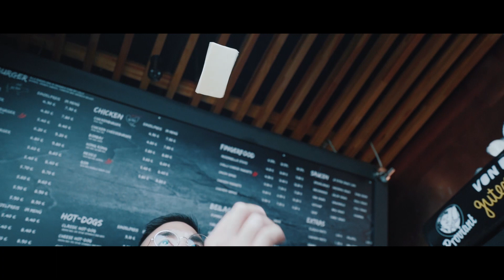CHEESESTEAK EPIC B-ROLL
Leo Leo Restaurant
25, Müllerstraße, 13353 Berlin

Gear:
Sony a7iii

Music
"Let Me Go" by Niahn ft GRP (from Artlist)